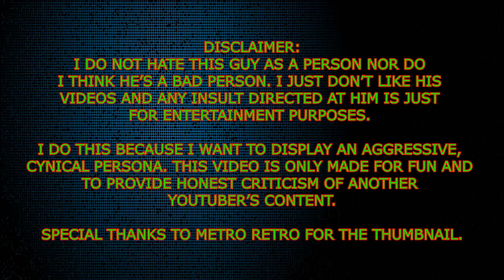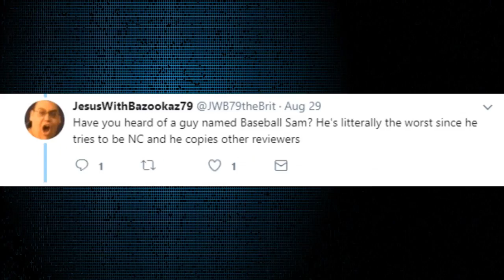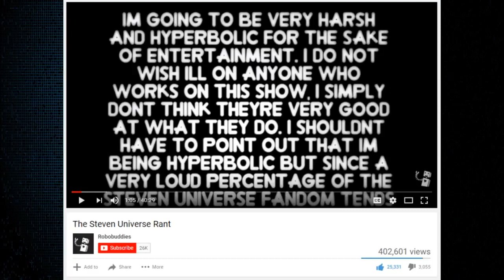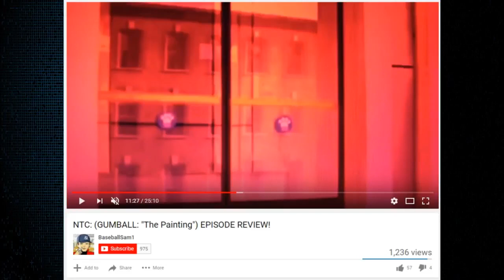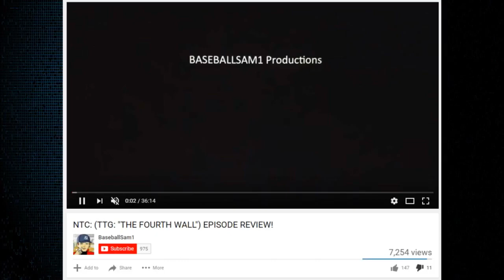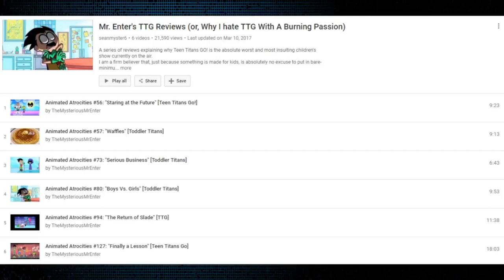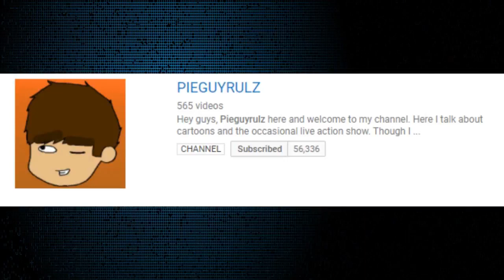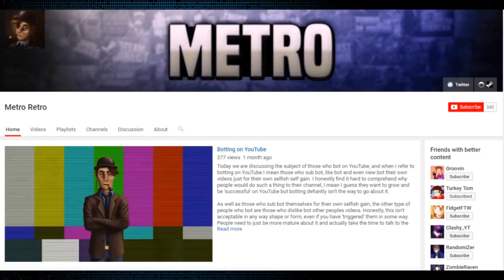Reviewer Review: The Cap Wearing Neanderthal (BaseballSam1)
The first episode of MegaDoopTV's short-lived Reviewer Review series where he covers BaseballSam1

Music Used (all in order):
Moon Theme - Ducktales (NES)
Sewer Surfin Theme - TMNT IV: Turtles In Time
Skull and Crossbones Theme - TMNT IV: Turtles In Time
Rival Theme - Pokemon Heart Gold and Soul Silver
Fuze - Streets of Rage 3
Under Logic - Streets of Rage 2
Flying Battery Zone Theme - Sonic 3 & Knuckles
Office Theme - Gremlins 2 (NES)
Ultimate Koopa Theme - Super Mario 64